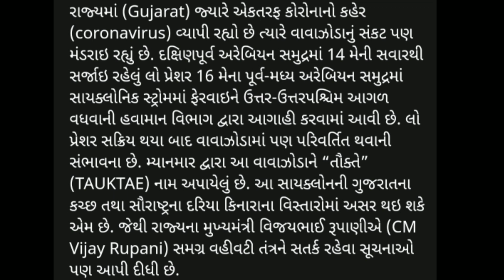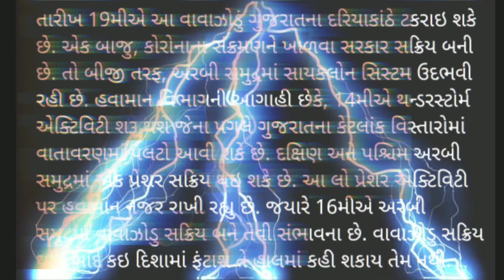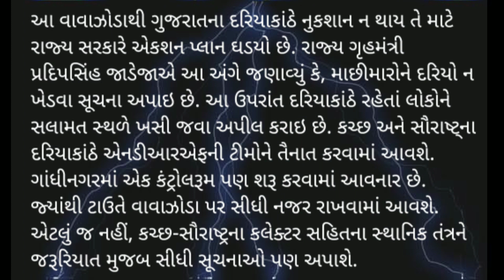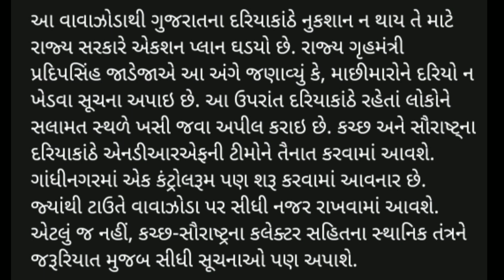ગુજરાત પર વાવાઝોડાનું સંકટ|| "તોકતે" નામનું વાવાઝોડું || ૪૦કિમીની ઝડપ ||સૌરાષ્ટ્ર -કચ્છમાં વાવાઝોડું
સૌરાષ્ટ્ર અને કચ્છના જિલ્લાઓને પ્રભાવિત કરશે વાવાઝોડું.

દાહોદ, ડાંગ અને તાપી જિલ્લા માં પ્રભાવિત કરશે વાવાઝોડું.